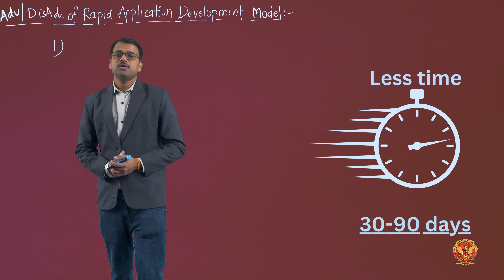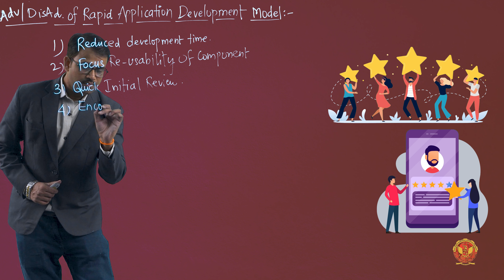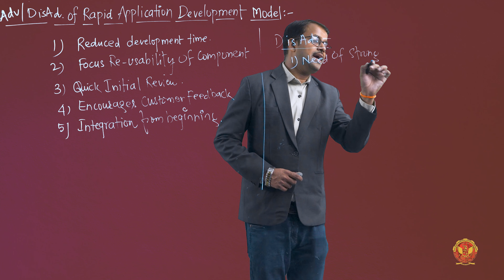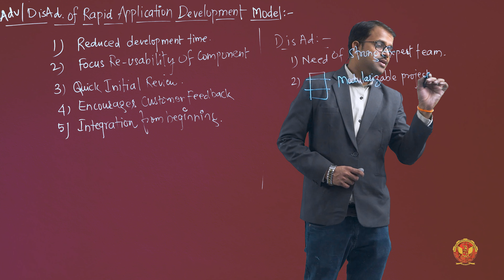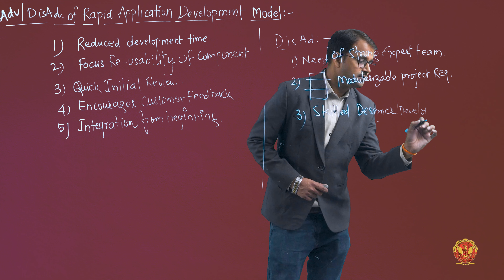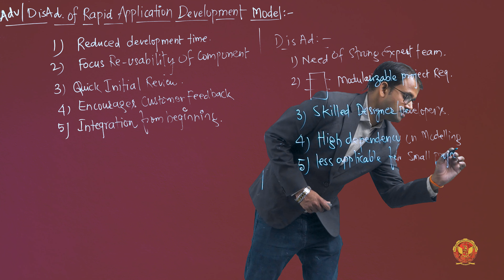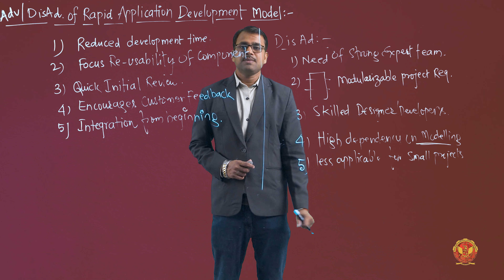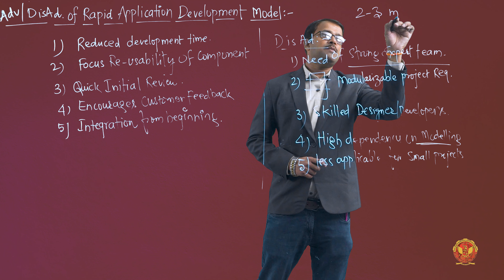1.6.4.5 Advantages & Disadvantages of RAD Model | CS403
1.6.4.5 Advantages & Disadvantages of RAD Model

Welcome to our comprehensive series on Software Engineering! In this detailed course, we delve into every aspect of software development and processes. Whether you're a student, developer, or tech enthusiast, this series will provide invaluable insights into the world of software engineering.

1.1 Introduction to The Software Product and Software Process
Understanding the fundamental concepts of software products and the software development process.

1.2 Software Engineering
Exploring the principles that underpin software engineering.
Discussing the essential need for structured software engineering practices.

1.3 Software Product
Identifying the characteristics that define high-quality software.
Overview of software engineering as a layered technology.

1.4 Software Process
Relationship between software process and software product.
Overview of Software Development Life Cycle (SDLC).

1.5 Generic Framework Activities
Key activities involved in software development frameworks.

1.6 Software Model
Exploring various software models including the Linear Sequential Model, Prototype Model, Incremental Process Model, Evolutionary Model, Component Assembly Model, RUP, and Agile Processes.

1.7 Software Process Customization and Improvement
Strategies for customizing and improving software development processes.

1.8 Product and Process Metrics
Metrics used to measure software development processes and the resulting products.

1.9 CMM
Understanding the Capability Maturity Model and its application in software engineering